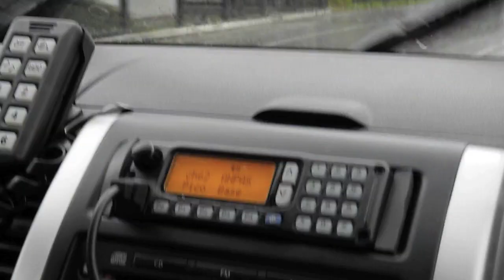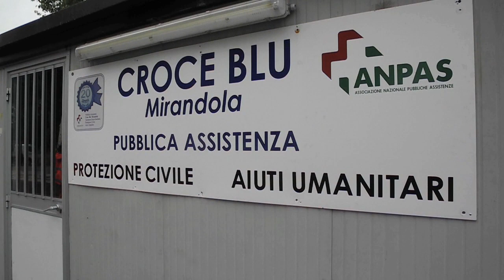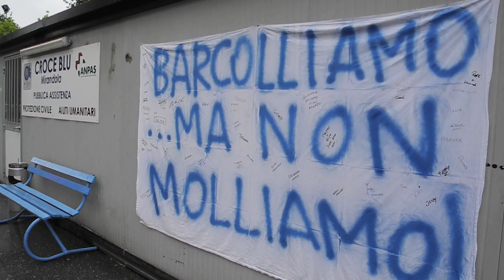La Croce Blu di Mirandola (e una nuova casa da Bolzano)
La Croce Blu di Mirandola non ha più una sede a causa del terremoto del 20 maggio. Luigi Casetta, presidente della Croce Blu di Mirandola, racconta il lavoro dei volontari e la nuova sede costruita e donata dai volontari della Croce Bianca di Bolzano.